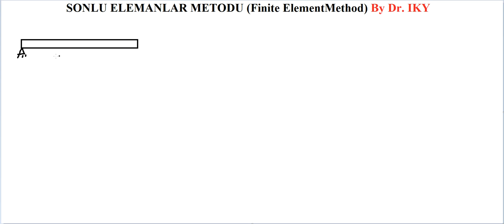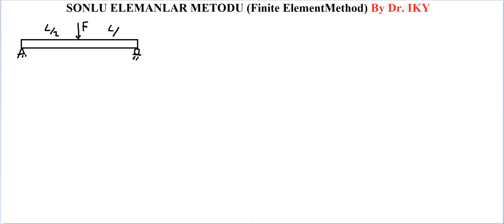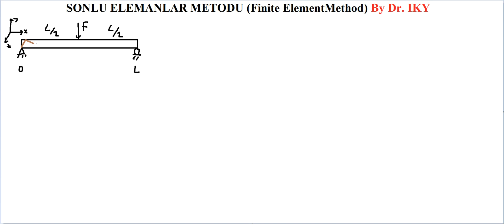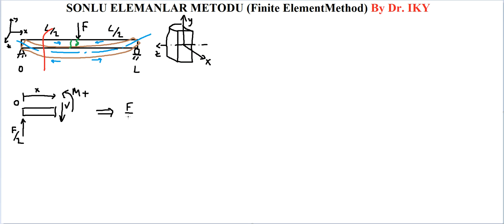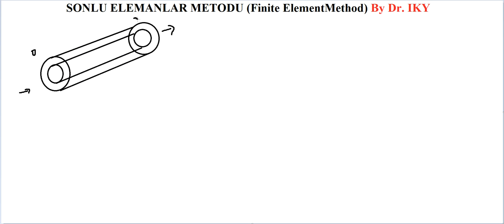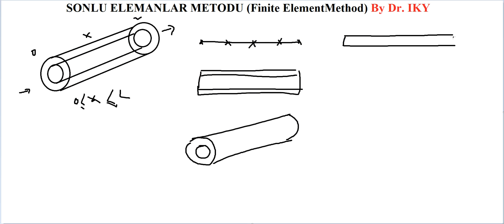FEM_DERS 1_Giriş, Sürekli Ortam ve Katı Hal Mekaniği Hatırlatma, Malzeme Bilimi Hatırlatma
Giriş, Sürekli Ortam ve Katı Hal Mekaniği Hatırlatma, Malzeme Bilimi Hatırlatma